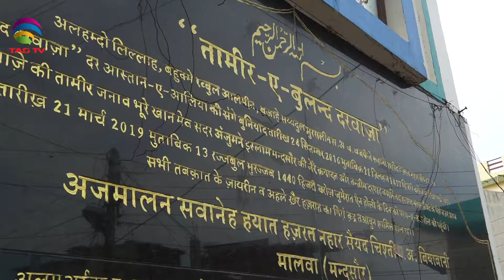Dargah of Hazrat Sayyad Nahaar serving as a symbol of religious harmony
In this story, we will see how the Dargah of Hazrat Sayyad Nahaar in Mandsaur city has been bringing together devotees of different religions under a single roof for years.